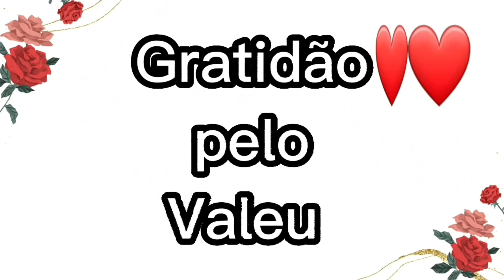Tapete de Crochê + Tampa do Vaso + Porta Papel Higiênico + Capa de Caixa Acoplada - Valor 💰💰💰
Linda Combinação de cor
Lindo 😍 Jogo de Banheiro 4 peças - Tem passo a passo no Canal

KAT CROCHÊ - Passo a Passo Jogo de Banheiro